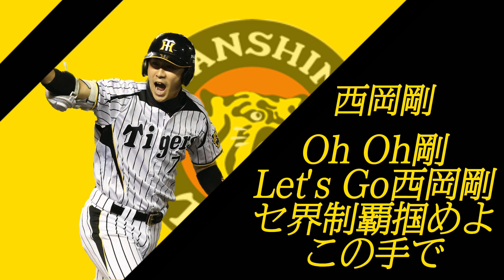阪神 西岡剛 幻の応援歌